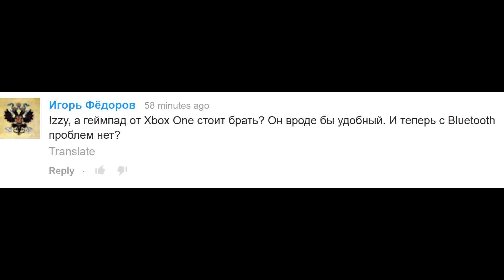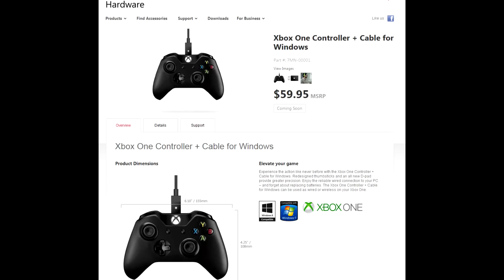Как подключить Xbox One геймпад к PC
Можно ли подключить геймпад от Xbox One к компьютеру. Xbox One PC Controller в чем разница. Джойстик Xbox One для игры на компьютере. Xbox One контроллер в играх на ПК. Играть джойстиком от Xbox в Windows игры. Читать